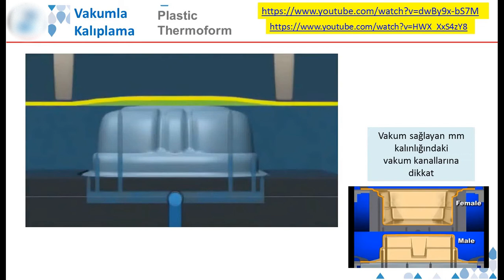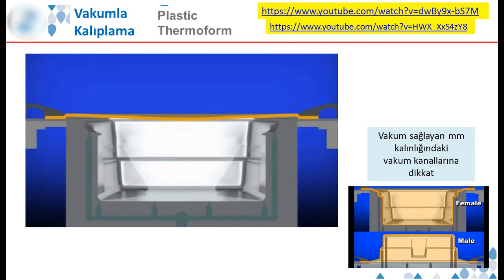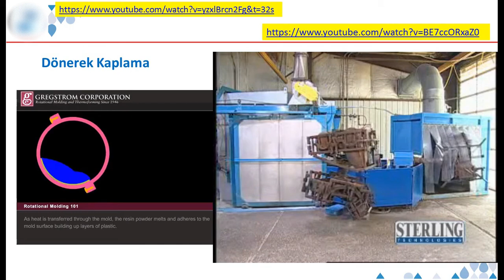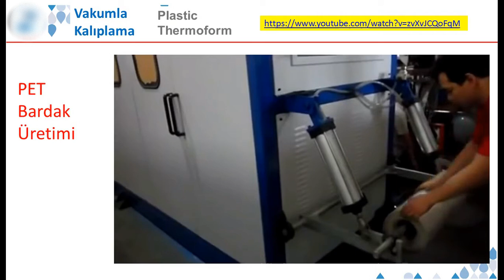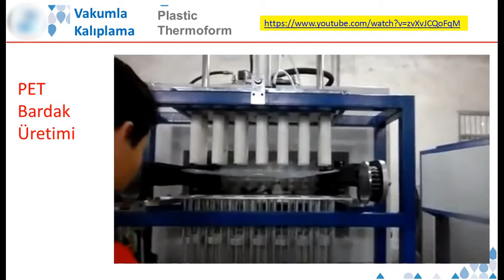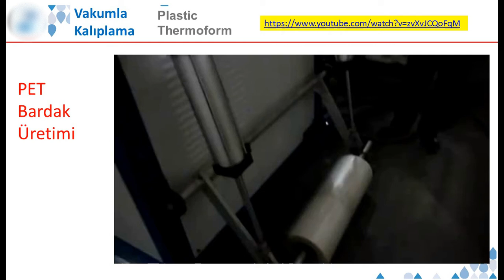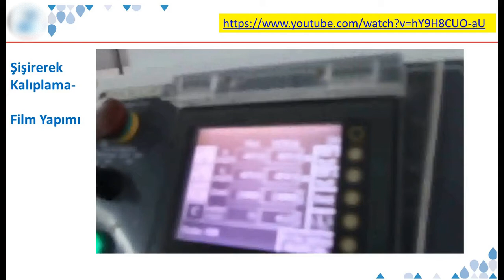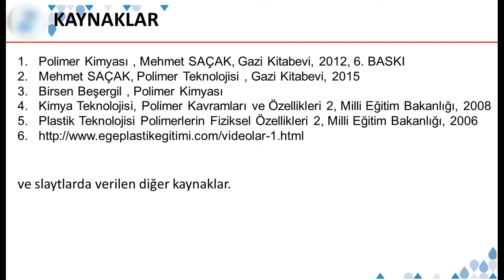Polimer Kalıplama (Plastik İşleme) III: Vakumla kalıplama, döndürerek kalıplama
Polimer Kalıplama III: Vakumla kalıplama, döndürerek kalıplama, Plastik İşleme